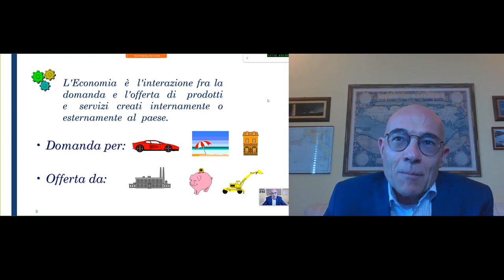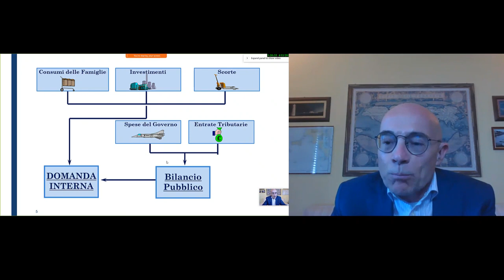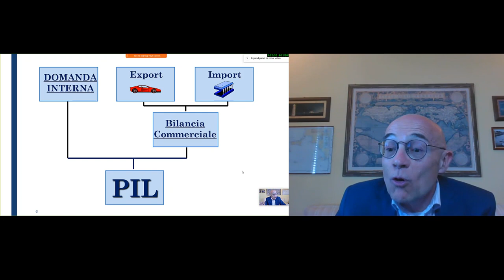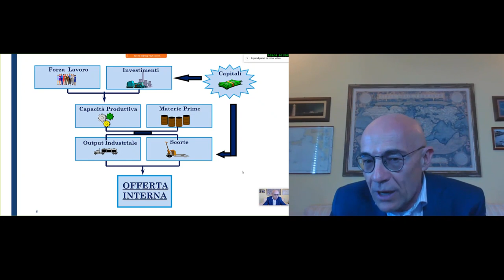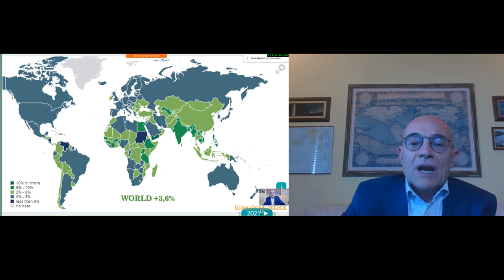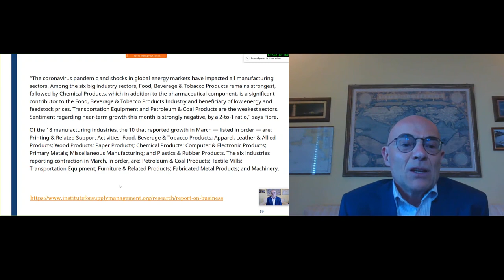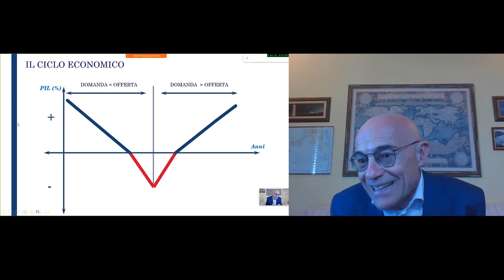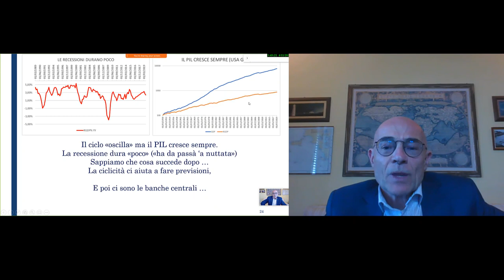“Riflessioni macroeconomiche al tempo del coronavirus” - Prof. Ruggero Bertelli - parte 1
Scuola di Economia e Management, dell’Università di Siena.